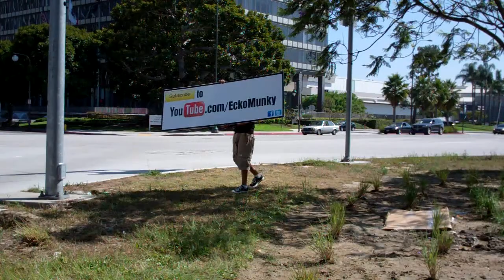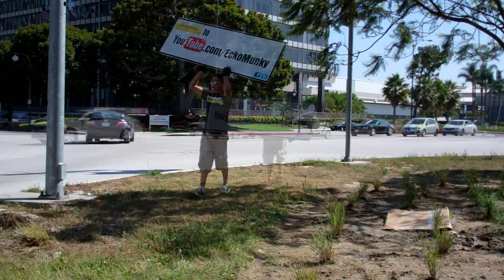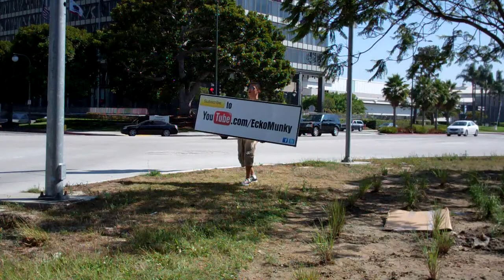Sign Spinning in: Los Angeles, California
This time nobody shut me down.
Sign spun down the street from Vidcon
and had a blast :)